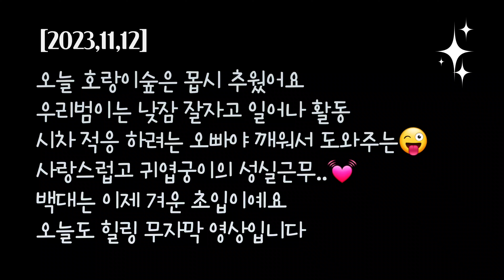백대막둥이들의 🐯🐯성실근무💓